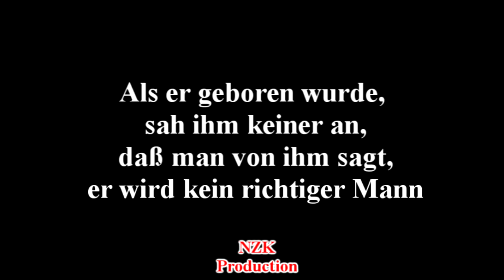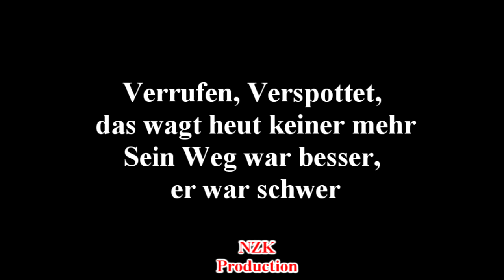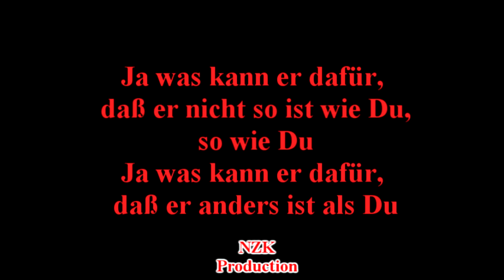Puhdys - Der Außenseiter(Lyrics)